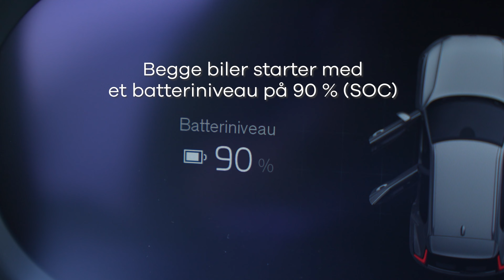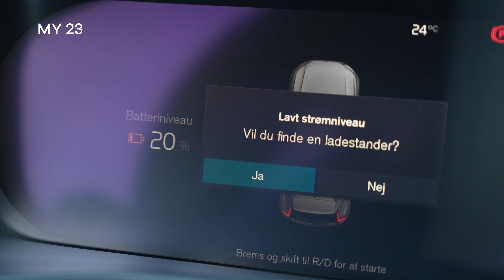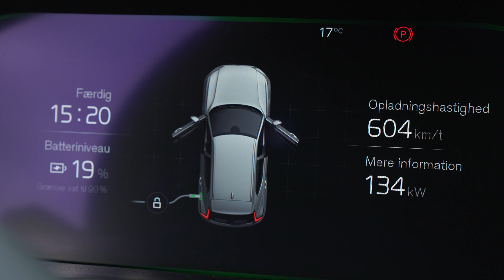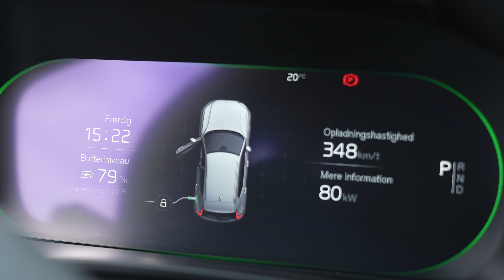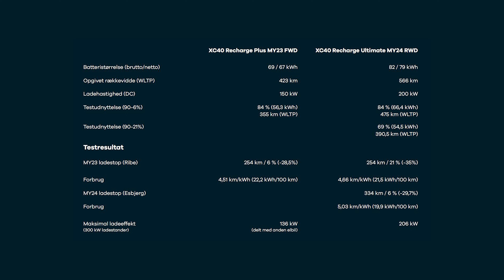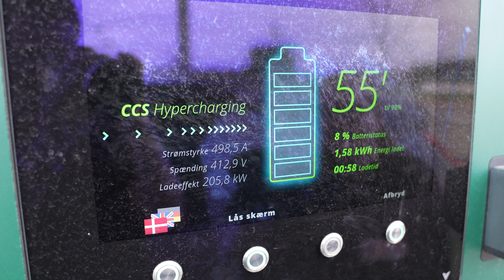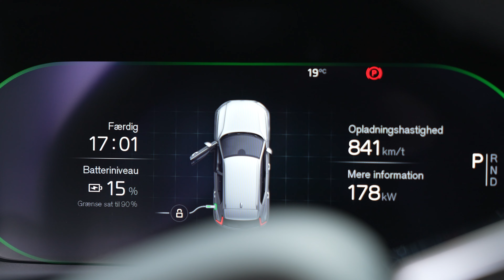TEST: Stor forskel? » Volvo XC40 Recharge MY24 RWD VS MY23 FWD | bilguiden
Volvo XC40 er stadig en yderst populær elbil i Danmark. Nu har den med modelår 2024 fået en mærkbar opdatering. I hvert fald af drivlinjen, batteriet/rækkevidden og ladeeffekten. Derfor satte vi os hos Bilguiden for at teste, hvor stor forskellen reelt er. Har du spørgsmål eller kommentarer til testen, så skriv endelig herunder.

00:00 - Intro
02:09 - Testen er i gang (motorvej)
04:58 - Første ladestop (MY23)
06:44 - Andet ladestop (MY24)
08:13 - Resultat af test
11:47 - Ladehastighed / ladeeffekt
12:31 - Forskel på RWD vs FWD?
15:55 - Outro